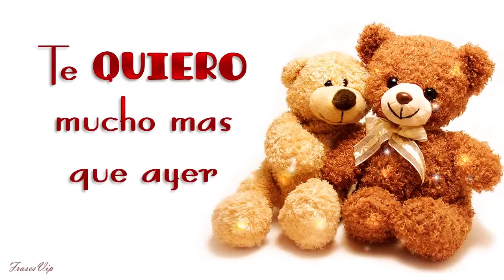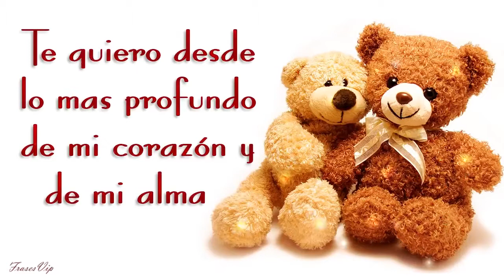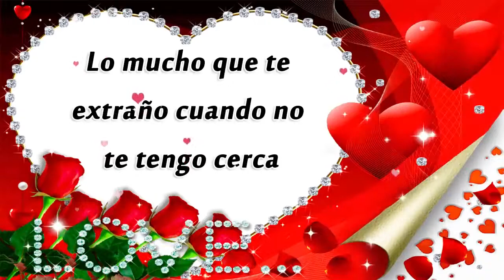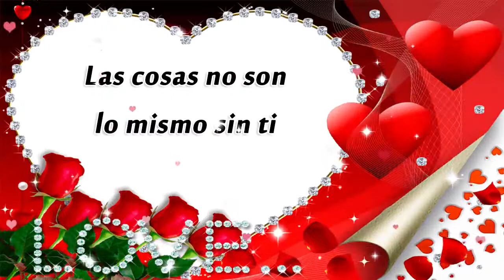❤️ ODPA ➤➤ "TE QUIERO, TE AMO Y TE EXTRAÑO NENA" ❤️